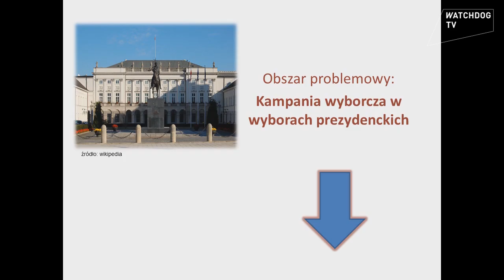Strategia działania na rzecz interesu publicznego - planowanie działań, przykład II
Na podstawie obszaru problemowego: kampania wyborcza w wyborach prezydenckich zostały zaprezentowane najważniejsze przy planowaniu działań kwestie: odpowiedzi na pytania: jak jest i dlaczego tak jest oraz jak być powinno, określenie celu strategicznego, celi operacyjnych i związanych z nimi działań.

Materiał przygotowany na potrzeby kursu „Na straży” przez Stowarzyszenie Liderów Lokalnych Grup Obywatelskich (obecnie Sieć Obywatelska Watchdog Polska).